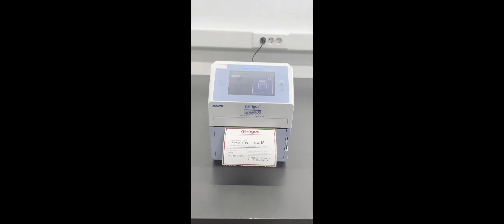IMPRESORA SATO CT4LX AUTONOMA - SATO CT4LX AUTONOMOUS PRINTER - GARRIGOS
Impresora SATO CT4LX programable y totalmente autónoma - SATO CT4LX programmable and fully autonomous printer